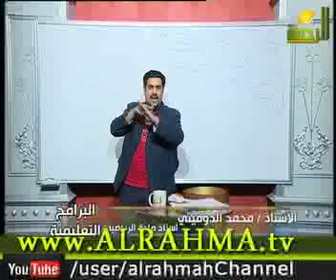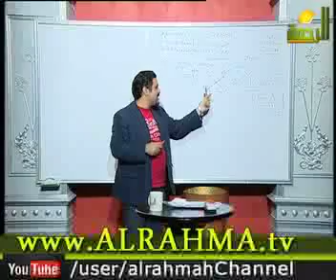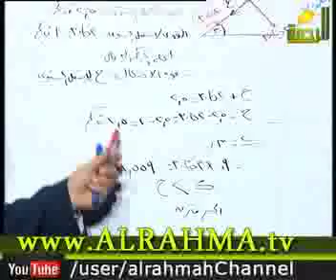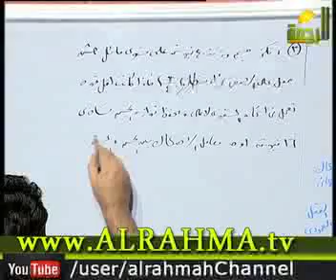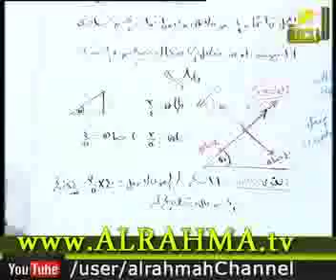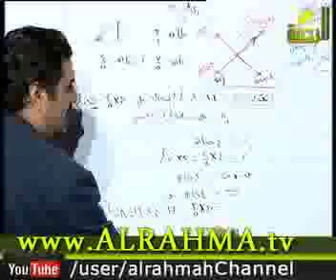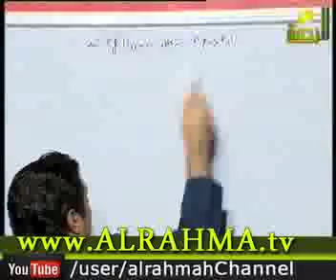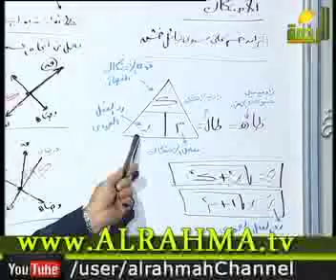الرياضيات مع الأستاذ محمد الدمينى الاستاتيكا 3ث الاحتكاك 2 الجزء الثانى 1-12-2014